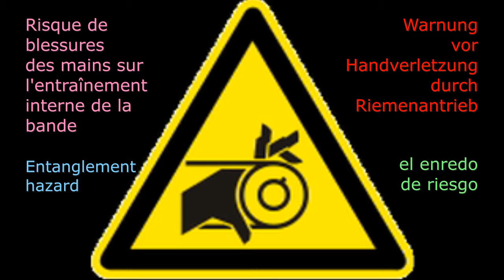Entanglement Hazard Number Two - Hazard Warning in Four Languages